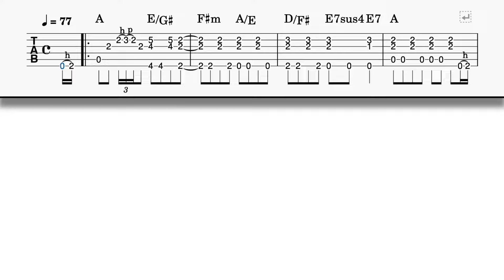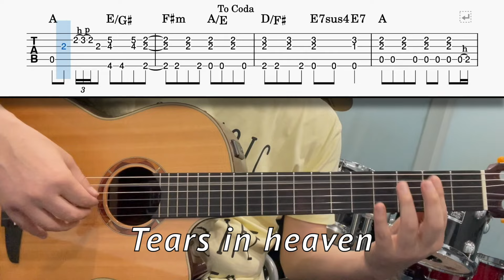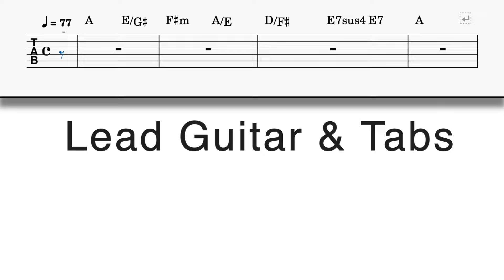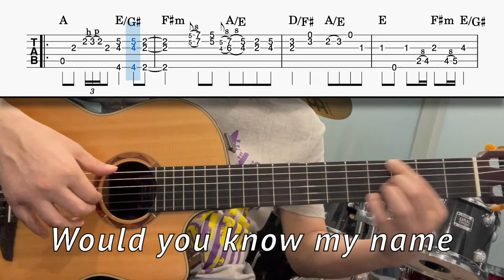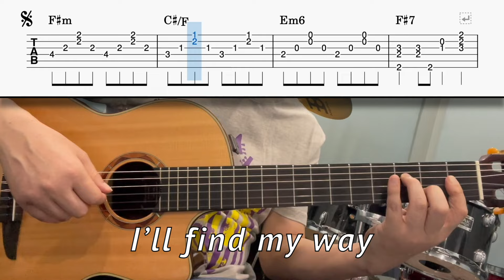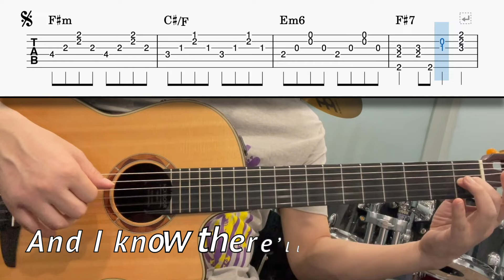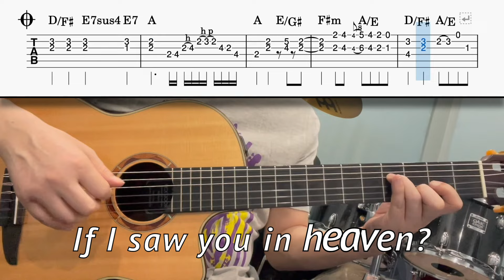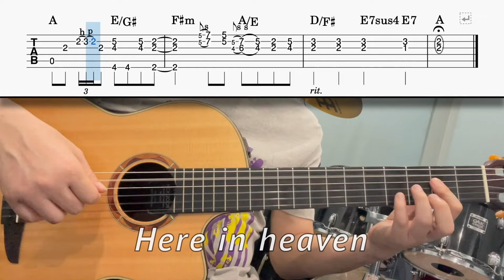【GuitarTAB】Tears in Heaven / Eric Clapton / ギター弾き語り / Cover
🎸こんにちは！今回はエリック・クラプトンの名曲「Tears in Heaven」をギター弾き語りでカバーしました🎤。
この動画では、初心者でも挑戦できるように、わかりやすいTAB譜も紹介しています📖。ギターの練習に役立ててください🎵。

【楽譜販売】この動画の楽譜はこちら↓↓↓
Piascore

mucome

【目次】
0:00 - ギター伴奏＆TAB譜
4:44 - リードギター＆TAB譜

💖 応援メッセージやリクエストはコメント欄にお願いします！みなさんのサポートが励みになります💪。